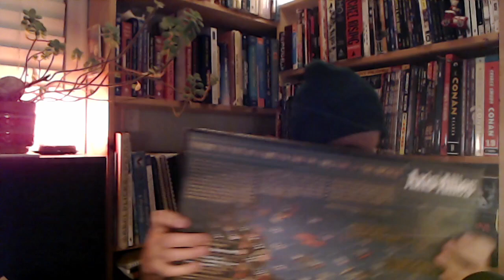Board Game Care Package: Axis & Allies Europe and Pacific, Global War [ASMR, Unboxing, Haul]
VIDEO: Let Me Show You My Video Game Collection, Part 1 of 3 [ASMR, Gaming, Vintage, Toys, Show & Tell]

***CRYPTO***
▶️ As well as Cryptocurrencies:
Bitcoin (BTC): 1Peam3sbV9EGAHr8mwUvrxrX8kToDz7eTE
Bitcoin Cash (BCH): 18KjJ4frBPkXcUrL2Fuesd7CFdvCY4q9wi
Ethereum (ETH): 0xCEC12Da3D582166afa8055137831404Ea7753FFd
Ethereum Classic (ETC): 0x348E8b9C0e7d71c32fB2a70DcABCB890b979441c
Litecoin (LTC): LLak2kfmtqoiQ5X4zhdFpwMvkDNPa4UhGA
Dash (DSH): XmHxibwbUW9MRu2b1oHSrL951yoMU6XPEN
ZCash (ZEC): t1S6G8gqmt6rWjh3XAyAkRLZSm9Fro93kAd
Doge (DOGE): D83vU3XP1SLogT5eC7tNNNVzw4fiRMFhog
Bitclout: BC1YLinv7tYLFyNQDeB2uWiqXVTUtWQGYHreXxELq5F75oxrDgk8HYb

Peace.

chycho

Peace,

chycho